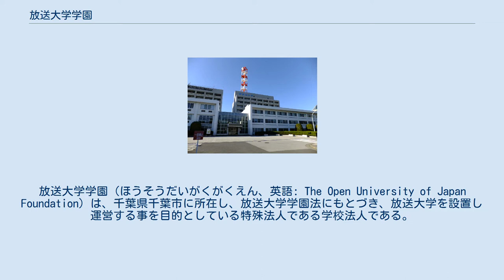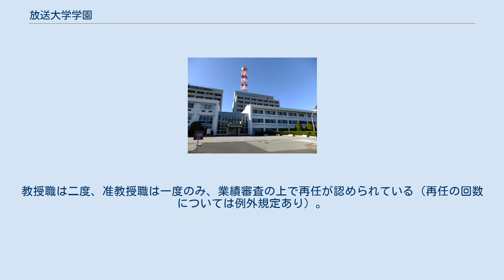放送大学学園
放送大学学園（ほうそうだいがくがくえん、英語: The Open University of Japan Foundation）は、千葉県千葉市に所在し、放送大学学園法にもとづき、放送大学を設置し運営する事を目的としている特殊法人である学校法人である。
文部科学省・総務省が所管する。
 日本全国を放送対象地域とする超短波放送（衛星ラジオ放送）とテレビジョン放送の衛星基幹放送事業者でもある。
かつてはラテ兼営の特定地上基幹放送事業者として、関東広域圏の授業実施予定地域を放送対象地域とする超短波放送（FMラジオ放送）とテレビジョン放送も実施していた。
 前身である旧放送大学学園（以下「旧学園」と表記）は、旧放送大学学園法（以下「旧法」と表記）を根拠法とし政府が全額出資する資本金1億円の特殊法人（公法人）であった。
 しかし、全部改正された放送大学学園法の施行により、旧学園は解散、新放送大学学園が設立され、旧学園の設置する大学を継承した。
この放送大学学園は「私立学校法第三条に規定する学校法人」であるとされているが（新放送大学学園法第3条）、旧学園と同様に文部科学省並びに総務省が共管する特殊法人でもある。
 一般的な学校法人とは異なり、放送大学学園に対しては経常費の半額を超える補助金を交付することが可能となっており、国からの期待を背景にして2012年度予算では、国からの財政支出は約80億9800万円（財政支出比率は56%）に上る。
同年度の、国立大学法人の財政支出における運営費交付金（国からの財政支出）の割合は、41%程度なので、これを15%も上回ることになる。
 法人の名称は法律によって定められており（放送大学学園法第3条・放送大学学園寄付行為第1条）、私立大学を設置する学校法人ではあるが「学校法人」を冠しない（「学校法人放送大学学園」ではない）。
 放送大学の業務は、放送大学学園に雇用された職員（教員）が担当する。
 私立学校法および学校教育法の規定により、「学校法人に置かれる理事会」と「大学に置かれる教授会」からなる運営が行われている。
 大学全体の組織は、大学本部と学習センター、サテライトスペースに区分される。
以下、本節内において、学習センター及びサテライトスペースは区分せず、一律に学習センターと記述する。
 教員組織は、学長（大学責任者）、教授会、教授、准教授からなる。
すべての専任教員に任期制（5年任期）が採用されている。
教授職は二度、准教授職は一度のみ、業績審査の上で再任が認められている（再任の回数については例外規定あり）。